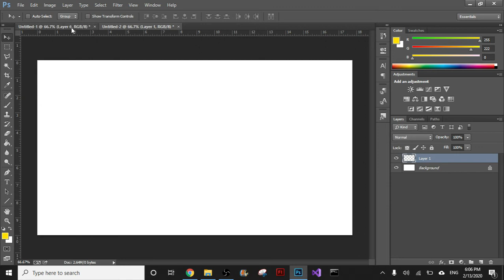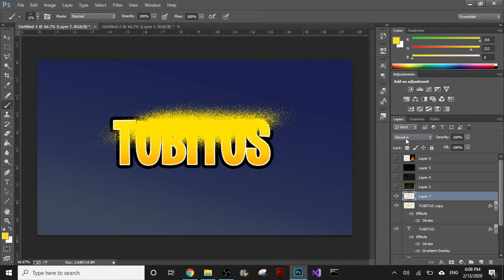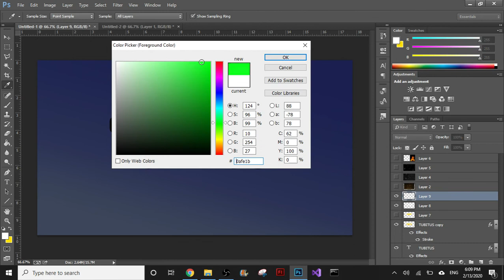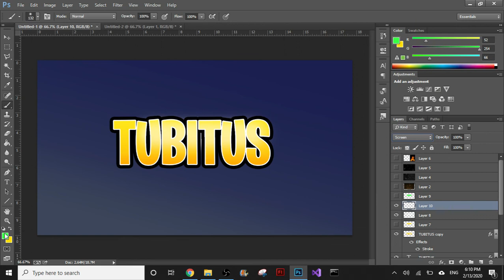Como hacer brillo para letras en Photoshop tutorial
Como agregar brillo a las letras en Adobe Photoshop tutorial gfx para principiantes